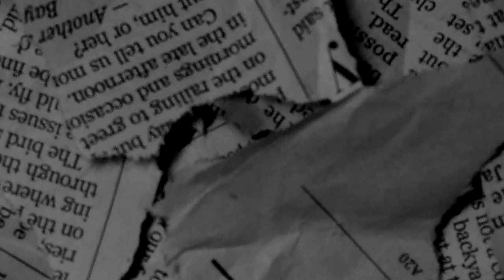[FREE] Bris x Young Slobe x EBK JaayBo Type Beat - "Blow Torch" (Prod